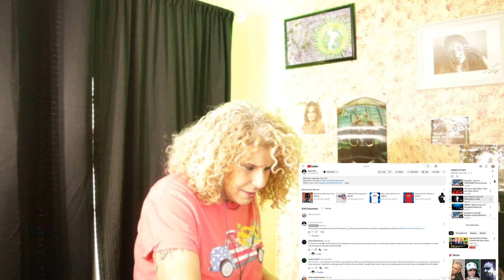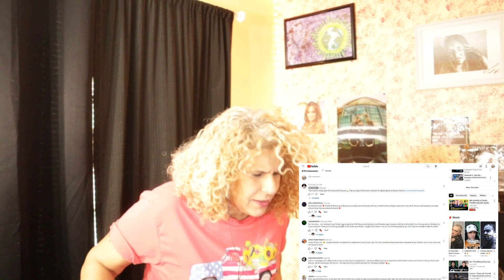[Reaction] This one took a turn I was not expecting - The Best of Myself -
Hi guys😊😊😊 😎
You know that YouTube does not pay for these reactions.
You can also support me through
IT IS NOT FOR A REACTION REQUESTS OR TO CHICHAT.